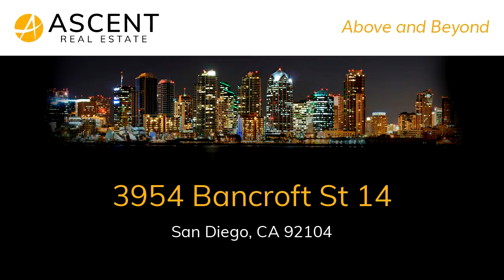Residential for sale - 3954 Bancroft St 14, San Diego, CA 92104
Gorgeously updated top floor residence in North Park. This unit has it all! Recently updated kitchen w/ gorgeous countertops, tile backsplash & new stainless steel appliances. New high-performance dual paned windows, newer flooring, brilliantly remodeled bathroom, washer & dryer in unit. Freshly painted throughout, Full HVAC! Cozy fireplace, vaulted ceilings, south facing balcony & 2 parking spaces. Walk to countless nearby craft breweries, restaurants, and entertainment; location has a walk score of 90! Nearby schools include Judy Family Child Care, Hipcooks and Edison Elementary School. The closest grocery stores are Barons Market. Nearby coffee shops include Starbucks, Holy Matcha and Nomad Donuts. Countless Nearby restaurants - consider the walk score! Youd be challenged to find a more convenient location! 3954 Bancroft St #14 is near Jefferson Elementary School Park (Semi-Public), North Park Community Park and Garfield Mixed Use Field. Convenient freeway access (